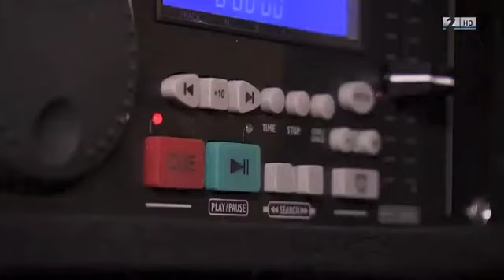Ísland (Iceland) Got Talent - Pauline McCarthy (English subtitles)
Click CC (or the box that looks like a letter) at the bottom of the screen to see subtitles in English.
This clip of Ísland (Iceland) Got Talent - Pauline McCarthy is provided with subtitles in English for all of Pauline's fans around the world who do not speak Icelandic.

Pauline McCarthy performing at the second auditions of Ísland (Iceland) Got Talent.  Unfortunately some of the judges were not happy that her Icelandic was not so good and did not translate for her. That is why she looks like a deer trapped in the headlights :)

Pauline was born in Glasgow, Scotland into a family of Irish descent. She was a missionary for many years traveling around the world, finally settling in Iceland at the end of 1992. She is married to an Icelander and they have 2 sons.

Pauline suffers from rheumatoid arthritis, osteoarthritis, fybromyalgia and other auto immune diseases. Just a few short years ago she was 98kg and had to use walking sticks. One day she woke up and decided that enough was enough. She was fed up being an invalid so dramatically changed her lifestyle, lost 18kg, threw away the walking sticks and has dedicated her life to inspiring middle aged women to fulfill their potential and blossom.

Pauline is not cured but has decided to find joy in life instead of feeling sorry for herself. Pauline is well known in Iceland for her charity and volunteer work. She was awarded the Hvunndagshétjan 2012 award (Everyday Hero of 2012) by the Icelandic national newspaper Fréttablaðið.

She is currently working on a new live stage show "The Pearls of Pauline - Pearls of Wisdom, Compassion & Joy for Menopausal Women (and their families)" which includes self help talks, humour, fun songs, a live oil painting demonstration where she compares the layers of the paint to the layers of our lives until we get to that certain age where we "begin to see the picture" and a live flower arranging class where she compares the various flowers to the different types of women and the different types of care they need. At the end of the show there is a lottery and someone wins the oil painting and someone wins the flower arrangement and everyone goes home happy and inspired.

We will post here when dates and venues are available.